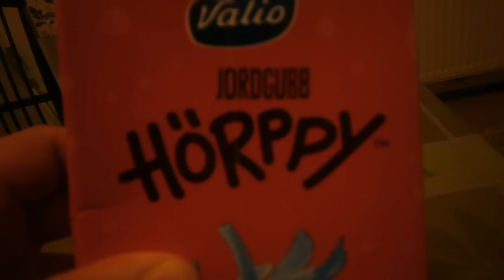Elintarvikenurkkaus - Mansikka Hörppy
Hörppy. Strobe effect for artistic reasons.

arvosana: 1/5